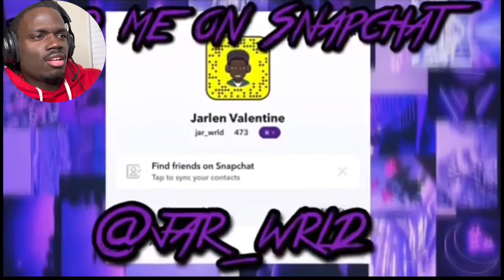Reacting To My First YouTube Video…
I’m nothing without you guys ✌🏾💕

Hope you guys enjoy my first ever video reaction we are growing fast love you guys ❤️